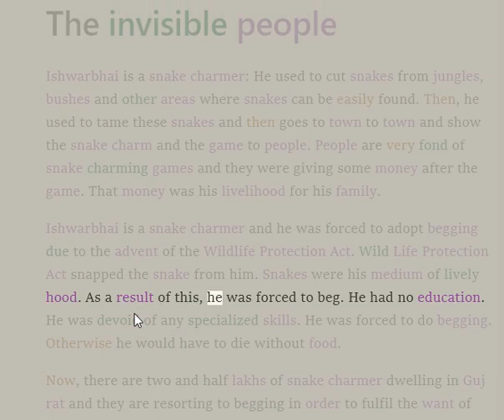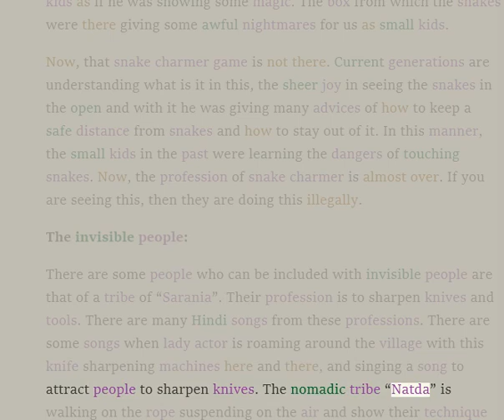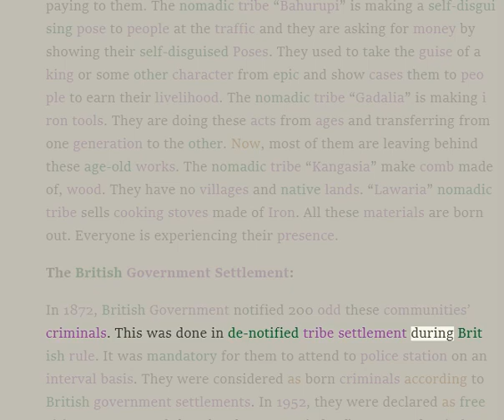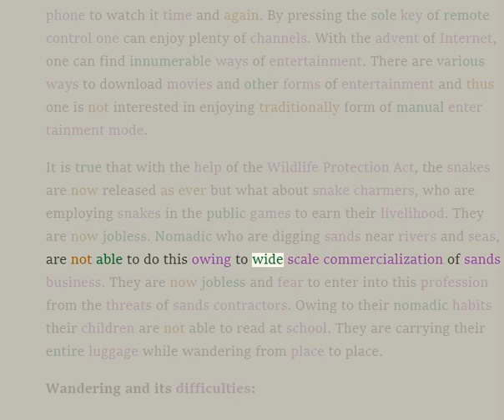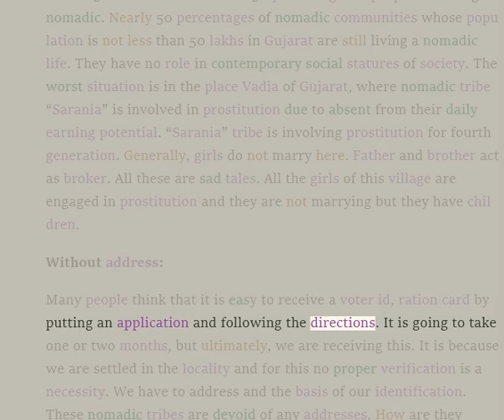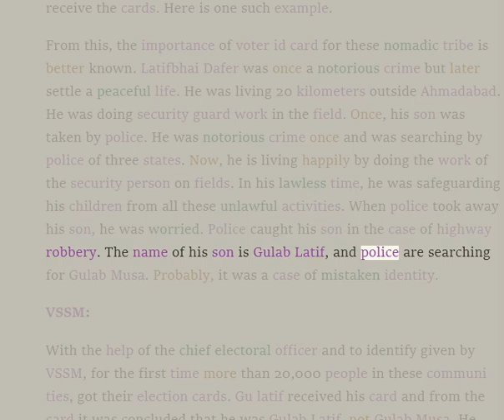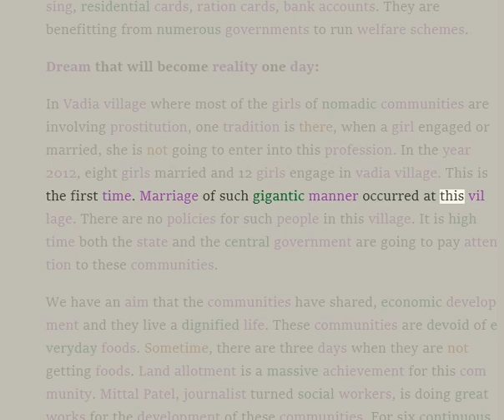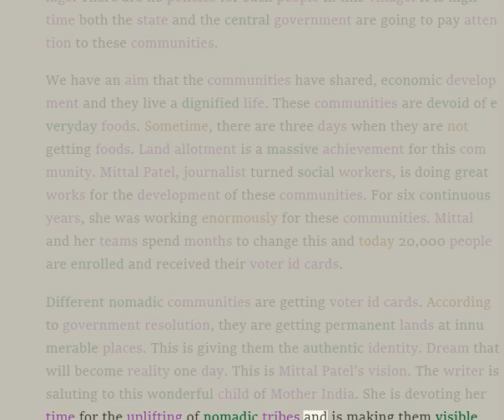The Invisible People of Indian State of Gujrat-The Documentary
Dream that will become reality one day:

In Vadia village where most of the girls of nomadic communities are involving prostitution, one tradition is there, when a girl engaged or married, she is not going to enter into this profession. In the year 2012, eight girls married and 12 girls engage in vadia village. This is the first time. Marriage of such gigantic manner occurred at this village. There are no policies for such people in this village. It is high time both the state and the central government are going to pay attention to these communities.

We have an aim that the communities have shared, economic development and they live a dignified life. These communities are devoid of everyday foods. Sometime, there are three days when they are not getting foods. Land allotment is a massive achievement for this community. Mittal Patel, journalist turned social workers, is doing great works for the development of these communities. For six continuous years, she was working enormously for these communities. Mittal and her teams spend months to change this and today 20,000 people are enrolled and received their voter id cards.

Different nomadic communities are getting voter id cards. According to government resolution, they are getting permanent lands at innumerable places. This is giving them the authentic identity. Dream that will become reality one day. This is Mittal Patel’s vision. The writer is saluting to this wonderful child of Mother India. She is devoting her time for the uplifting of nomadic tribes and is making them visible.